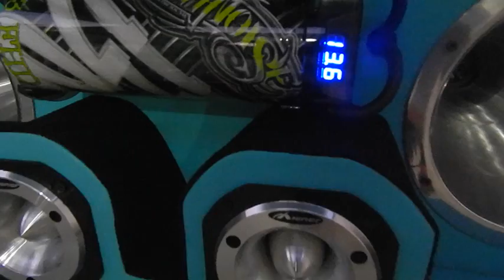PROJETO TORNADO 15" TESTE VOL. 9 - RM FILM & SOM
QUALIDADE E ACABAMENTO DE PRIMEIRA, NOVO PROJETO RM FILM & SOM !!

= CAIXA DUTO REGUA MADEIRA 18mm MDF FORRAÇÃO CURVIN COURO VERDE AGUA E CAREPETE NAS LATERAIS E EM BAIXO

= 2 TORNADOS DE 15" 2200W RMS
= 2 D405 TRIO SELENIUM 300WRMS
= 2 SUPER TWEETER HST600 TRINYUM HINOR 600WRMS
= 2 JARRÃO DE ALUMINIUM PURO
= 1 MODULOHURRICANE H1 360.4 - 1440WRMS
= 1 MODULO TARAMPS HD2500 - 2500WRMS
= CROSSOVER STETSON STX84 - 5 VIAS
= BATERIA DE GEL NORTHSTAR 100AMP
= CONTROLE DE LONGA DISTANCIA TARAMPS TLC3000
= DVD RETRATIL H-BUSTER 7" COMPLETO
= CABOS RCA STETSON BLINDADOS
= FIAÇÕES 16mm E 21mm, TERMINAIS DE AÇO

TUDO DO JEITO CERTO E CONFORME MANDA O FIGURINO, BATENDO REDONDO DO VOLUME BAIXO E ATÉ O MAXIMO, SEM DISTORÇÃO, 100% LIMPO !!

AQUI A SUA SATISFAÇÃO É O MEU COMPROMISSO.

RM FILM & SOM DESDE 1999 TRABALHANDO PARA O BEM DE SEUS OUVIDOS !!

RUA: FLORIANO DE GODOI, 60, 25 DE AGOSTO, DUQUE DE CAXIAS, RJ

REFERENCIA: COMEÇO DA BRIGADEIRO LIMA E SILVA PRIMEIRA RUA A DIREITA E DEPOIS PRIMEIRA A ESQUERDA, (ATRAS DA STATUS VEICULOS) !!